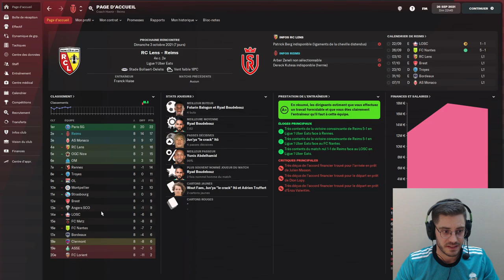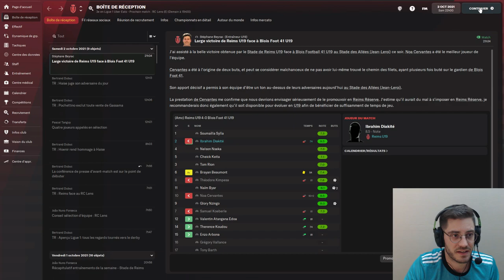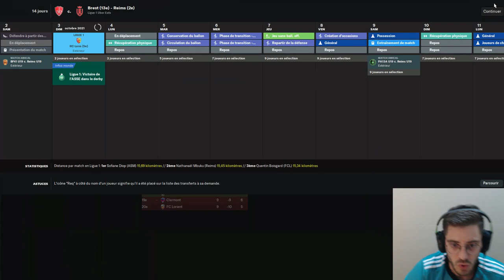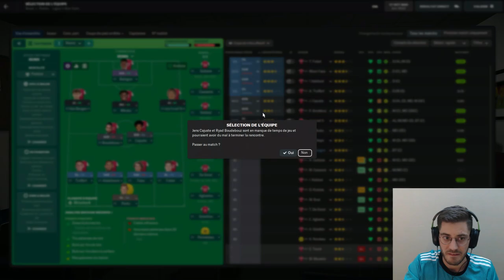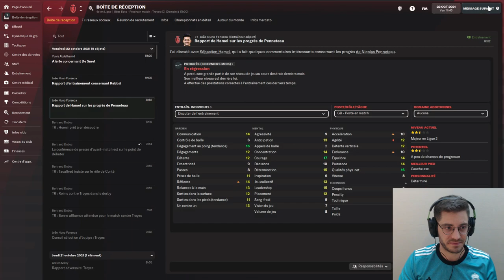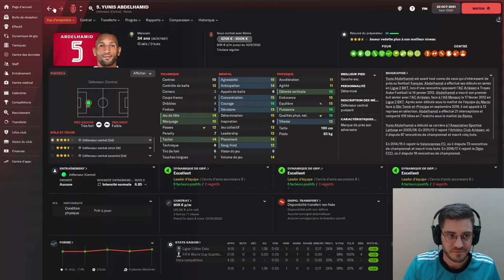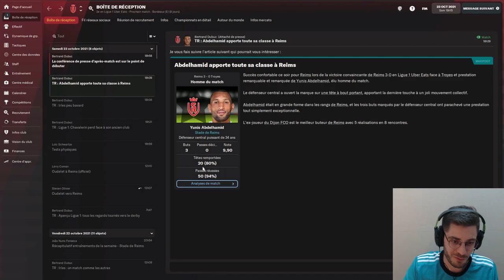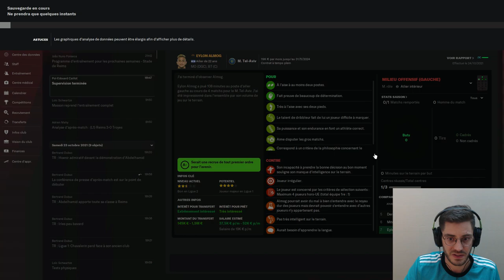FM2022 - Le coup dur! Cascade de blessures... - Carrière Stade de Reims - épisode 5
Carrière avec mon club de coeur pour essayer de l'emmener le plus loin possible (sur le toit de l'Europe??!!)